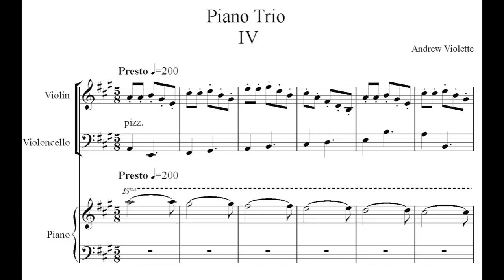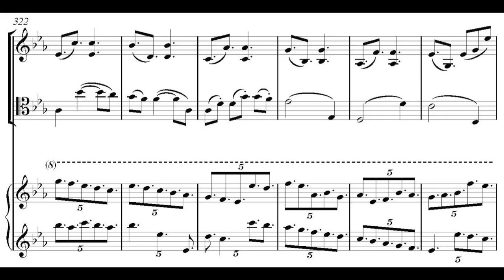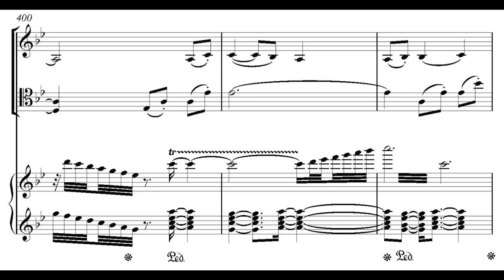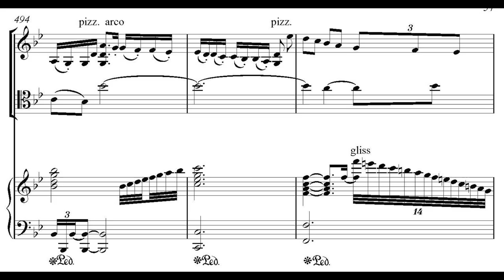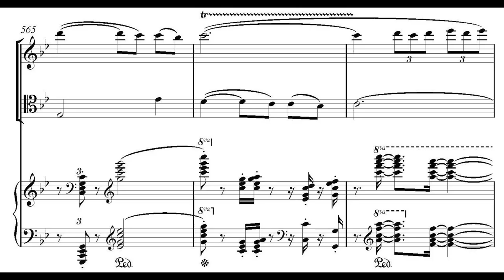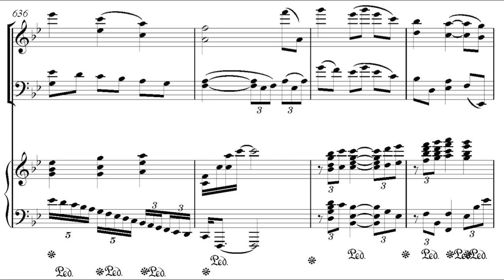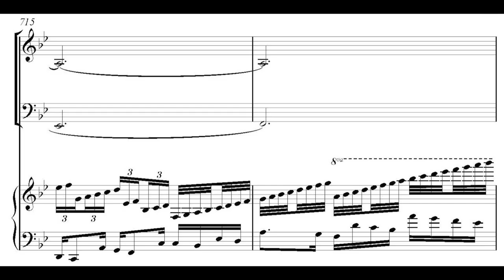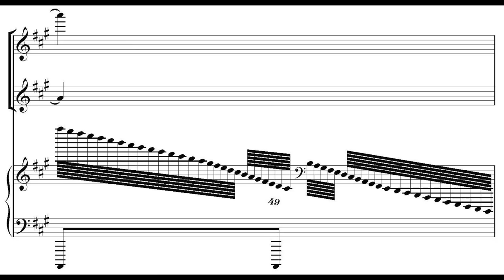Andrew Violette---Piano Trio (2012) Mvt 4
Rachel Lee, violin
Ben Capps, cello
David Aladashvili, piano
Joe Patrych Studio